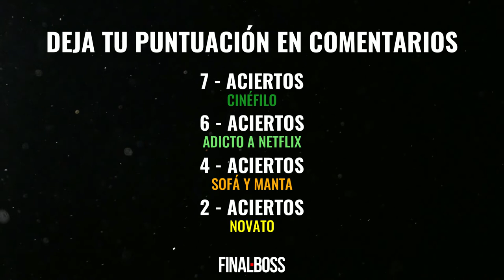Adivina la película con emojis en el menor tiempo posible | NIVEL MEDIO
Usas emojis en tu dia a dia, estás de suerte, hoy te traemos el reto de 7 películas con emojis. Si aciertas te llevas un punto, a ver si eres capaz de llegar a los 7 puntos en cada vídeo. Recuerda apuntar tu puntuación en comentarios.

ADIVINA LA PELÍCULA
00:00 - INTRODUCCIÓN
00:09 - NÚMERO 1
00:26 - NÚMERO 1 - SOLUCIÓN
00:28 - NÚMERO 2
00:45 - NÚMERO 2 - SOLUCIÓN
00:49 - NÚMERO 3
01:04 - NÚMERO 3 - SOLUCIÓN
01:07 - NÚMERO 4
01:23 - NÚMERO 4 - SOLUCIÓN
01:25 - NÚMERO 5
01:42 - NÚMERO 5 - SOLUCIÓN
01:45 - NÚMERO 6
02:02 - NÚMERO 6 - SOLUCIÓN
02:05 - NÚMERO 7
02:20 - NÚMERO 7 - SOLUCIÓN
02:23 - PUNTUACIÓN FINAL

FINAL BOSS PROJECT es un proyecto que engloba cine, series y videojuegos. Te descubriremos las últimas novedades de cine, así como sus críticas, películas en 30 segundos y conceptos cinematográficos que no te puedes perder. Además, también te analizaremos las series más vistas del momento, tanto de Netflix, como de Amazon, HBO, Movistar, Disney + y otras plataformas.

Pero todo esto no acaba aquí, ya que te traeremos todas las novedades de tus consolas favoritas. Ya seas fan de PlayStation, Xbox, Nintendo o PC (Steam), nosotros analizaremos todos los nuevos videojuegos que salgan al mercado además de traerte tops y curiosidades del mundo Gaming, así como de periféricos y software que puedas necesitar para un setup perfecto.

Y este año traemos un par de novedades más, nuestro diccionario Gamer, con todos los conceptos del mundo de los videojuegos y del mundo del cine y jefes en 30 segundos. ¡Se bienvenido un día más a Final Boss Project!

• Sé respuestas y da tu opinión sin ser maleducado. Si lo haces, no hay aviso, te vas baneado para siempre.
• Si haces mucho spam, también te irás baneado para siempre.
• Respeta a las otras personas del chat o también serás baneado.
• No queremos a nadie que incite al odio, haga cyberbullying, o haga cualquier comentario machista o vejatorio. Eso es motivo de baneo permanente.
• Éste es un canal de entretenimiento y enfocado en la salud mental.
• Este canal no pretende divulgar informaciones falsas o confusas, ya que nos somos doctores ni expertos en el terreno médico.
• Si necesitas ayuda psicológica podemos derivarte tanto a psicólogos o psiquiatras del territorio español.